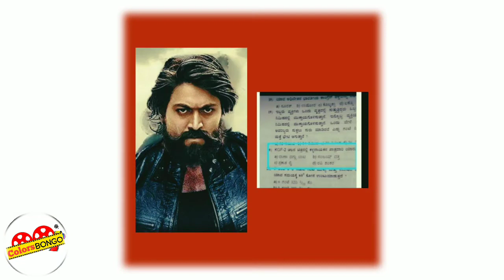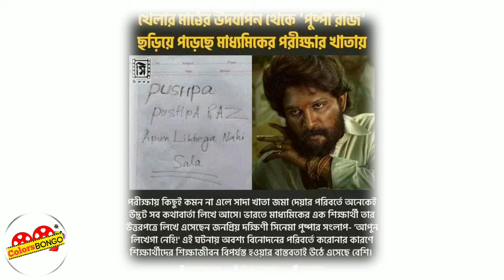মাধ্যমিক পরীক্ষার খাতায় k.g.f chapter2এবং pushpar ডাইলোগ।k.g.f chapter 2।pushpa।colors bongo।